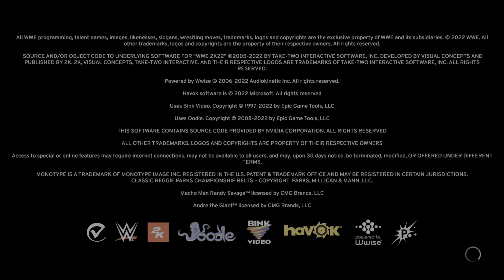WWE 2K22_20220311222812